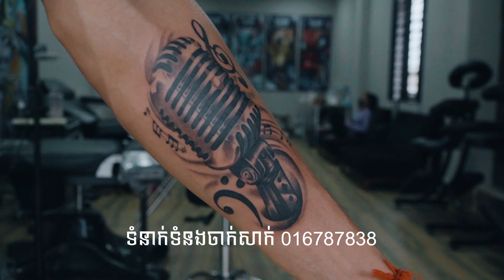សាក់រូប Microphone [Microphone Tattoo] BY : KEY RSD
អ អេស ឌី ហាងសាក់រូបធំជាងគេនៅប្រទេសកម្ពុជា ហាងយើងខ្ញុំធានាជូនចំពោះ គុណភាព អនាម័យជូនអតិថិជន ហើយពួកយើងមានសេវាកម្មជាច្រើនដូចជា ៖
-ចាក់សាក់ កែសាក់។
-ចោះក្រវិល ,ត្រចៀក,មាត់,ផ្សិត,ចិញ្ចឹម។ល។
-គូរសាក់ជាប់រយៈពេលពីរអាទិត្យ។
-លុបសាក់ជាមួយឡាសែ។
-លក់សំភារៈសាក់រូប។
-បង្រៀនជំនាញសាក់រូប។
សាខាទី៧ : ចាក់អង្រែលើ
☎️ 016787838